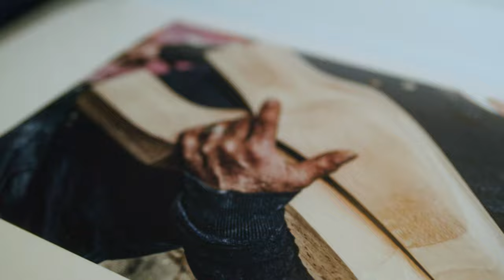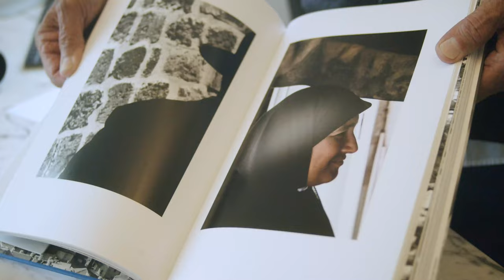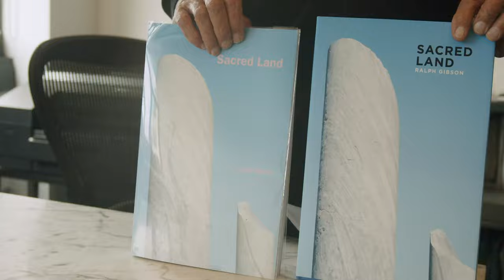Book Making Workshop with Ralph Gibson & Leica Akademie USA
Join our upcoming Book Making Workshop lead by legendary photographer, Ralph Gibson from December 11th - 19, 2021.

This workshop will clarify the bookmaking process in a clear and accessible manner. Starting with the creation of a book “dummy” or maquette which includes aspects of layout, design, double-page spreads, book cover impact, and editorial thrust as well as binding, typography, separation for plate making, distribution formulas and more will be addressed.